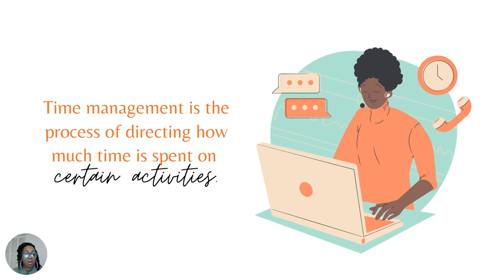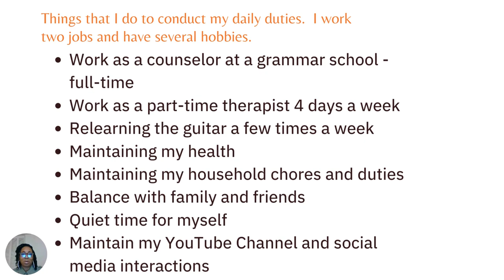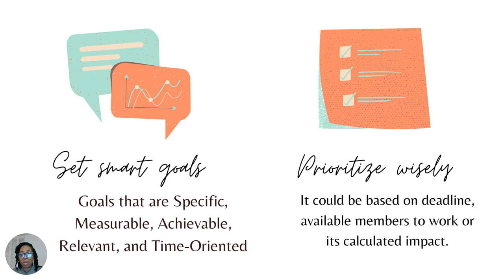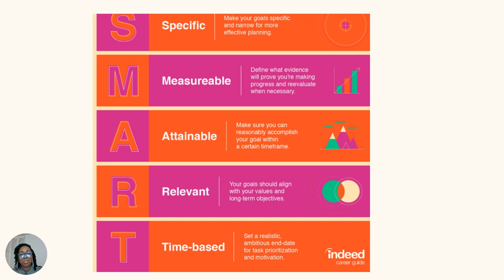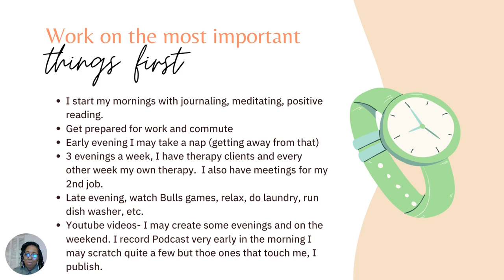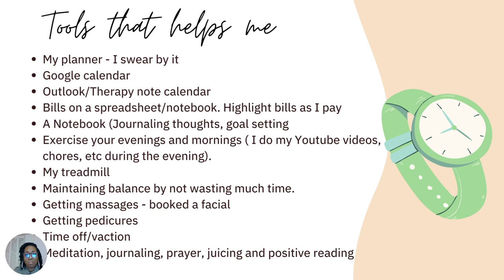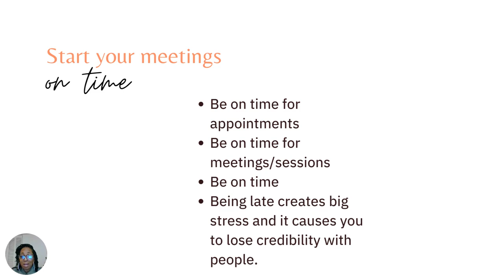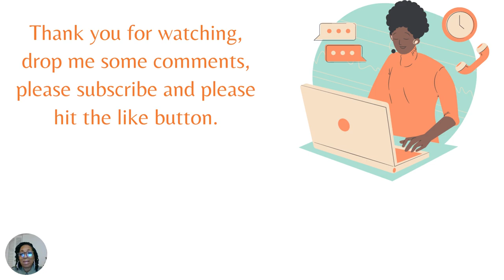How I manage my time - Time Management Hacks @Dreamsareareality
How I manage my time is a big influence on what I am getting done daily, weekly, monthly and for the year.  Managing your time well takes discipline, a strong will, boundaries and the ability to stay focused.  Check out this presentation for some great tips.

00:00 Introduction
01:48 How I manage my time
05:08 What happens when you have poor time management
08:50 Setting up SMART goals
11:50 Create a timeline for each task
14:53 Work on the most important things first
18:32 Tools that help me
22:04 Be fully engaged with the task and with people
25:03 Be on time!